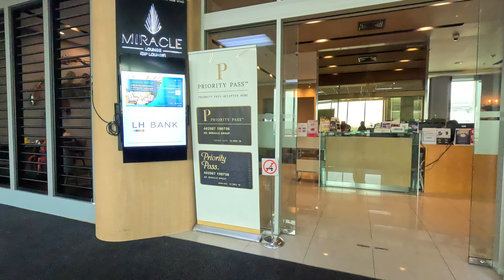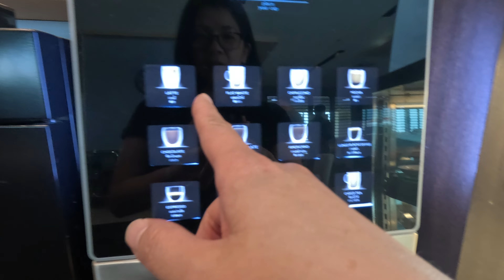Miracle Lounge at Don Mueang International Airport Terminal 2 🇹🇭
The Miracle Lounge is located at Don Mueang International Airport Terminal 2 in Bangkok, Thailand. It is open from 5:30 AM to 8:00 PM every day.
This cozy haven offers a range of amenities to ensure a comfortable and relaxing wait for your flight.